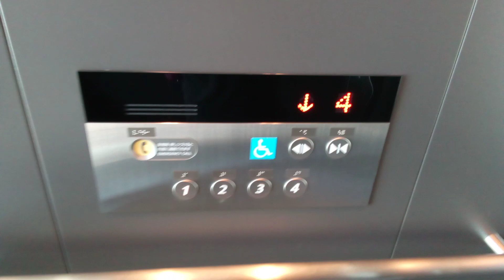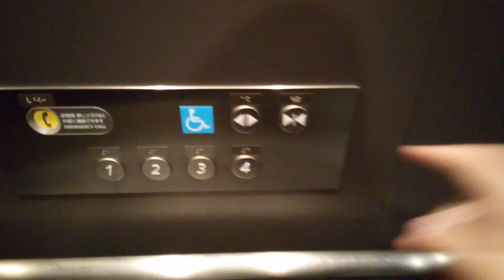日立エレベーター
八幡浜港にあります。機種は第6世代アーバンエースです。八幡浜港は2022年4月1日(金)にオープンしました。最新建物ですが在庫処理のためアーバンエースHFではありませんでした。旧八幡浜港は東芝の後期エレメイトでした。
メーカー:日立
設置年:2022年
定員:11名
積載:750kg
キャンセル機能:あり
アナウンス:あり
戸閉ブザー:なし
到着ベル音:あり (電子音チャイム)
ボタン確認音:あり
停止階:1.2.3.4
停止可能階:1.2.3.4